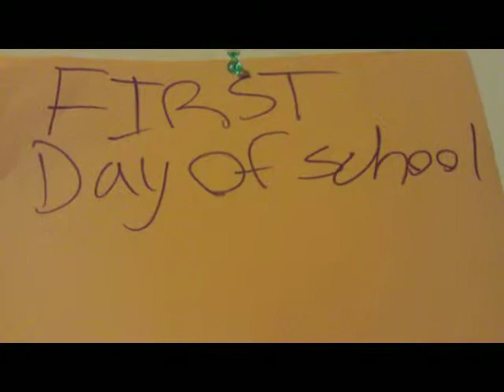First Day Of School (Bdawg And Asher)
This is a live documentary of the first day of the 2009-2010 school year. Asher is the guy in the grey shirt, and Bdawg is the one in the navy blue jacket.